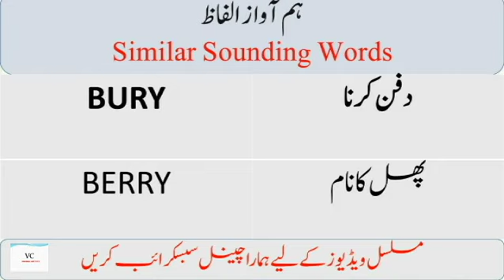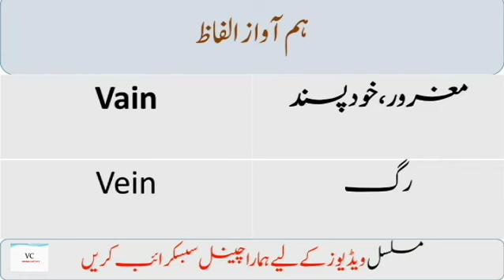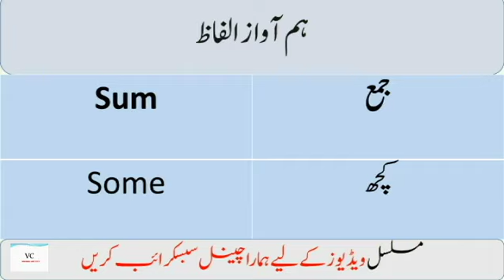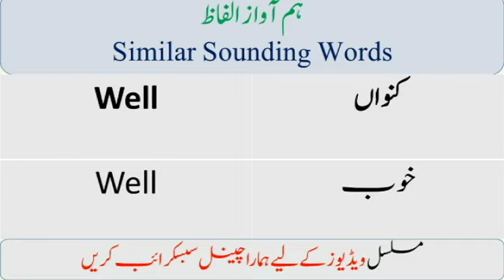Similar sounding words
Similar sounding words that often confuse you. Here we present this exercise to speak fluent English language for you.